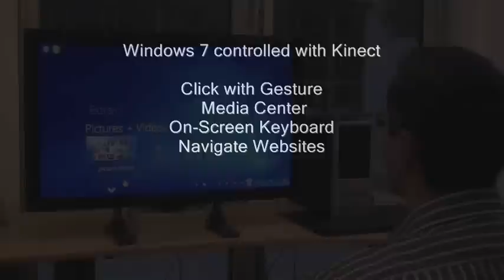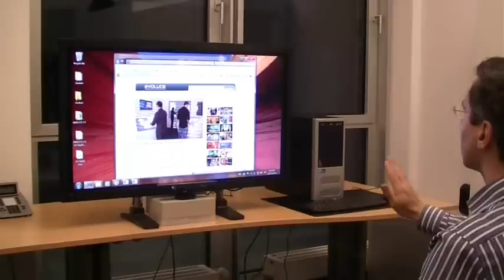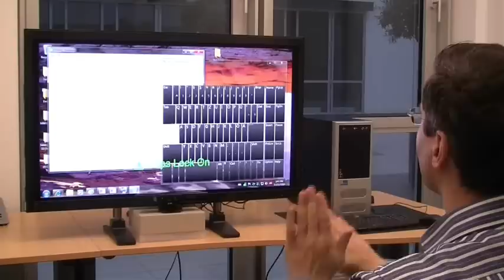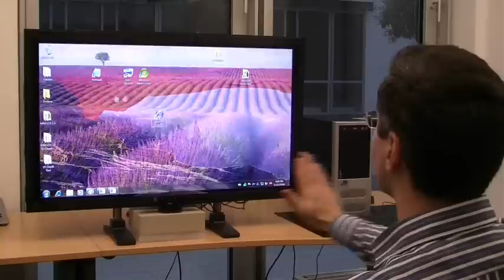Kinect Treatment of Windows 7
Windows 7 gets "Minority Report" Treatment.
Click with gestures, navigate websites and use the on-screen keyboard.
Thank you gizmag for the title !